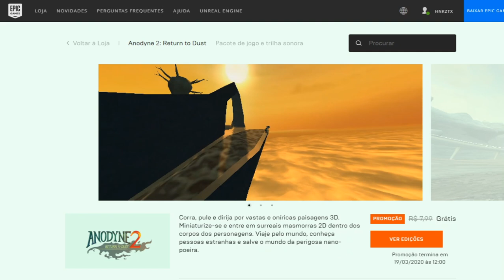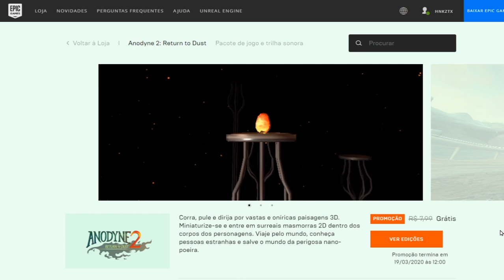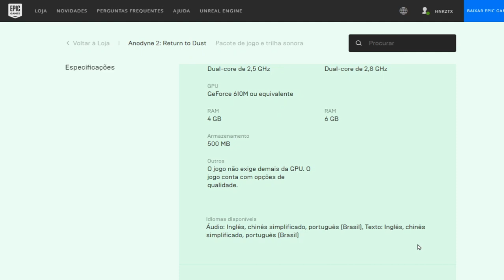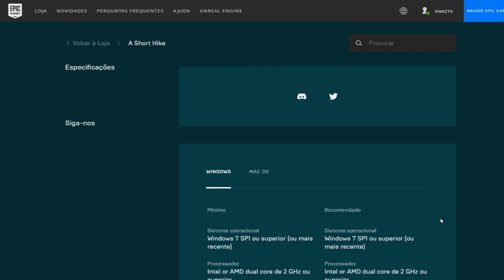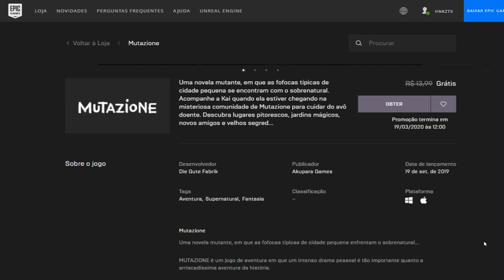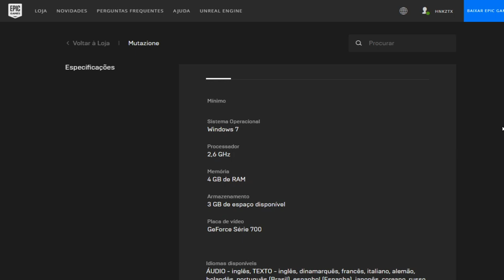(Acabou)Anodyne 2, A Short Hike e Mutazione - grátis na loja da Epic Games até o dia 19/03/2020!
"Corra, pule e dirija por vastas e oníricas paisagens 3D. Miniaturize-se e entre em surreais masmorras 2D dentro dos corpos dos personagens. Viaje pelo mundo, conheça pessoas estranhas e salve o mundo da perigosa nano-poeira."

"Caminhe por trilhas, faça escaladas e sobrevoe as paisagens pacíficas das montanhas de Hawk Peak. Siga as trilhas ou explore a paisagem remota à medida que você percorre o caminho para chegar ao cume. Ao longo do caminho, conheça outros excursionistas, descubra tesouros escondidos."

Mutazione
"Uma novela mutante, em que as fofocas típicas de cidade pequena se encontram com o sobrenatural. Acompanhe a Kai quando ela estiver chegando na misteriosa comunidade de Mutazione para cuidar do avô doente. Descubra lugares pitorescos, jardins mágicos, novos amigos e velhos segredos."

O seu computador tá mais para PC da Xuxa? Confira estes PC Gamer: